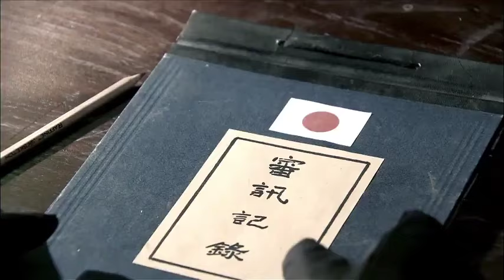【精彩谍战剧】猎雀13 | 孤舟 曾舜晞反串汉奸，逆转天崩开局（李沁《追风者》、海顿、张恒）